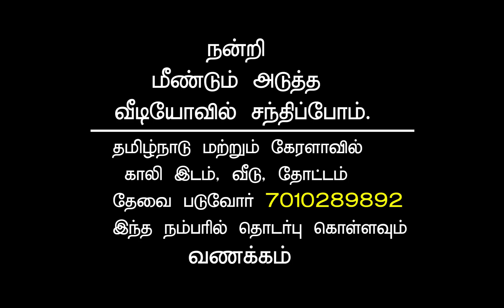53. THENI DIST. Bodinayakanur 6 ACRE 60 cent THENNAI THOPPU for SALE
THENI DIST. Bodinayakanur 6 ACRE 60 cent (11 Kuzhi)THENNAI THOPPU for SALE= per ACRE 25 Lakhs Rs(1 Kuzhi=15 Lakhs)